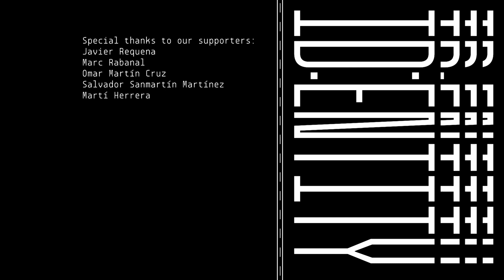ID:ENTITY | Fashion Film | Starring Jessica Goicoechea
ID:ENTITY Starring Jessica Goicoechea

Starring by: Jessica Goicoechea
Creative Director: Marina Vengut
Director of Photography: Javier G Bureba
Producer: Adrià P. Cuberos & Enrique Borràs
Stylist Francisco Ugarte

Director Assistant: Eva Rodríguez
Set Manager: Alberto Vaca
Set Assistant: Alexandru Rus Madalin

Focus Puller: Bernat Bonaventura
Camera Assistant: Kian Rahnema
Gaffer: Pau Ureña
Best Boy: Alberto Vaca

Editor: Javier G. Bureba
Illustration: Alexandru Rus Madalin
Colorist: Maria Nualart
Color Lab: Moonlight
Film Lab: Kodak UK
Lettering designer & credits animator: Elena Peralta

Art Director: Andrea García
Make Up: Venus
Hair stylist: Mariona Botella represented by Kasteel Artist Management using Kevin Murphy
Artist Manager: Sandra Gutiérrez

Catering: The Haissala's
Camera Partner: Zig zag rental & support

Javier Requena -
Marc Rabanal
Omar Martín Cruz
Salvador Sanmartín Martínez
Martí herrera